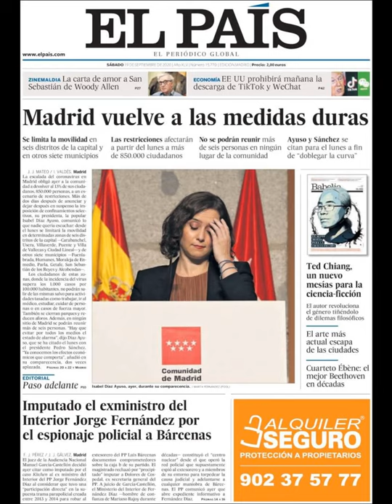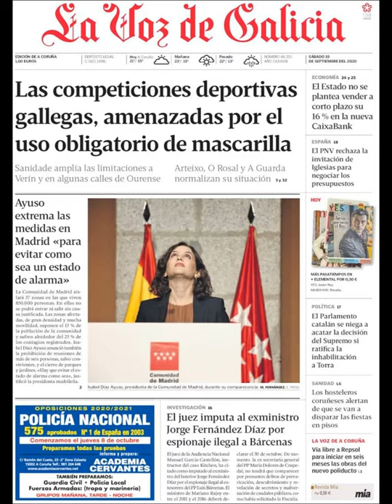Noticias Sábado 19 Septiembre 2020 Titulares Portadas Diarios Periódicos España Spain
Principales Titulares de Noticias en Portadas Diarios Periódicos Españoles del Sábado 19 de Septiembre de 2020 ¿Que le Parecio este día?